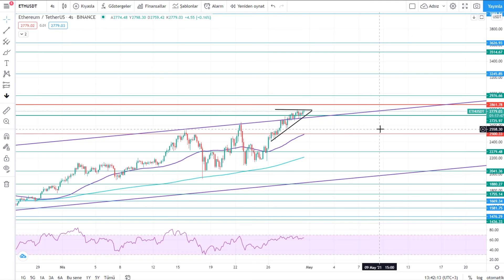Ethereum (ETH) Teknik Analiz - 30.04.2021